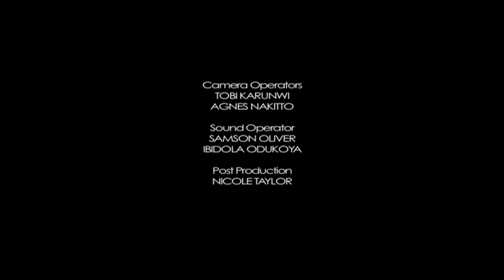Open Heaven Reflections 2014 March 26 - True Worship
Reflections by Pastor Andrea Onduku, Pastor of RCCG, Chapel Of Grace,Bradford, UK from the Open Heavens Devotional written by Pastor E. A. Adeboye, General Overseer of the Redeemed Christian Church of God.